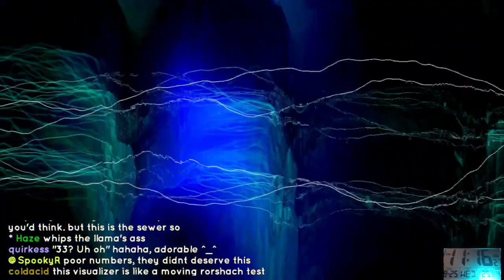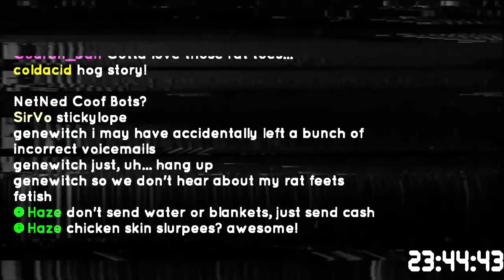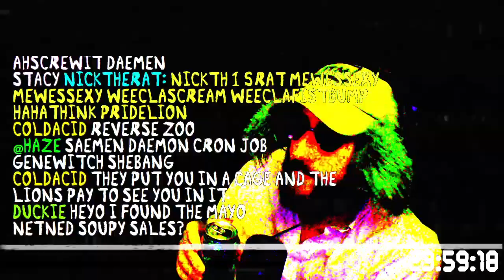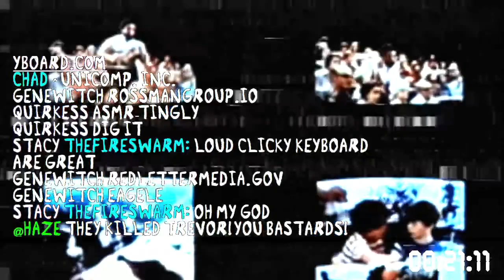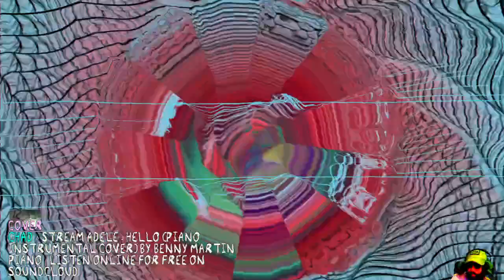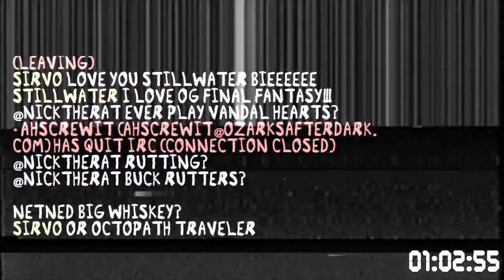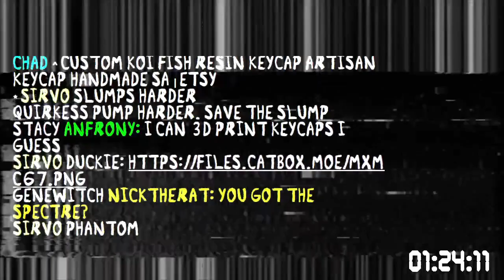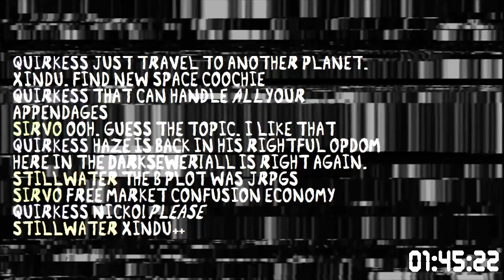Nick the Rat - 297 - All Real